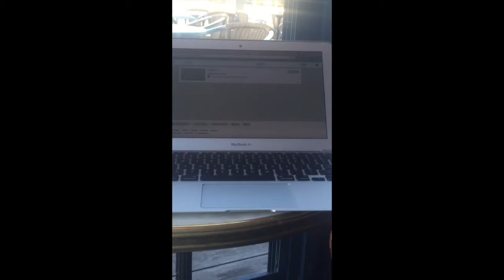Outfits changes, putting in the fridge, psyc and lunch with Sam